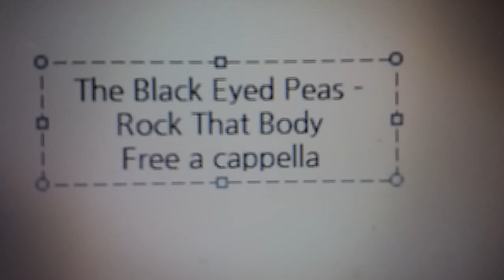The Black Eyed Peas - Rock That Body Free a cappella フリーアカペラ